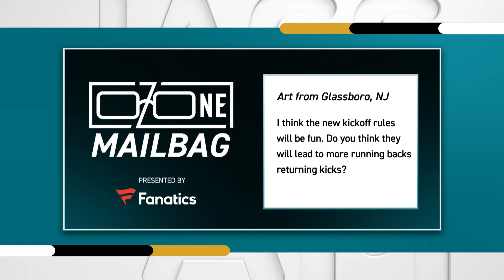CB Draft Prospects, Foye Extension & O-Zone Mailbag | Jags A.M. | Jacksonville Jaguars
Kainani Stevens and John Oehser circle back to the cornerback prospects in the 2024 NFL Draft as speculation of Jaguars eyeing corner at 17 continues. The crew discusses what the Foye Oluokun extension means for the future of the roster and John answers some top picks from the O-Zone Mailbag.